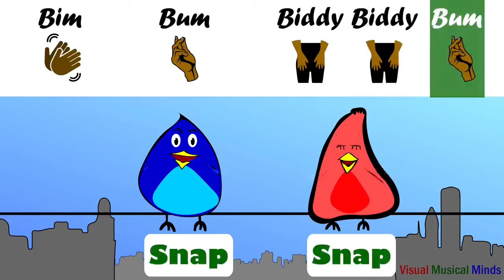Bim Bum A Clapping Game Song